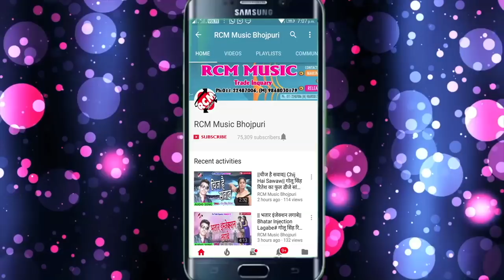ओमप्रकाश गिरी का 2018 का सबसे बड़ा सांग || जान लेके जान गईलू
Title: Jan Leke Jan Gailu
Singer: Omprakash Giri
Lable: RCM Music
Lyrics: Om prakash Giri
Video Director:
DOP: